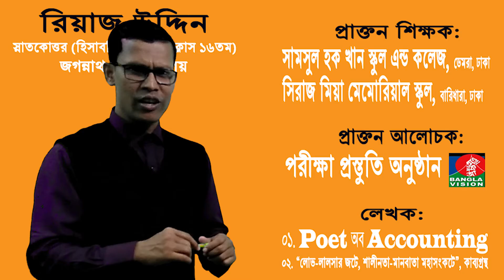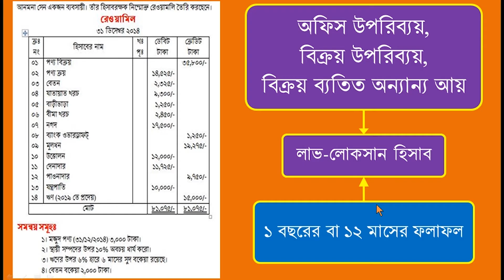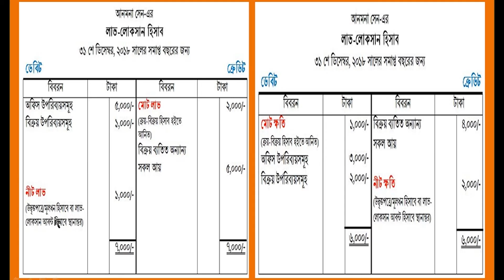Easy way to learn profit and loss account in bangla || সহজেই লাভ-লোকসান হিসাব শেখার কৌশল